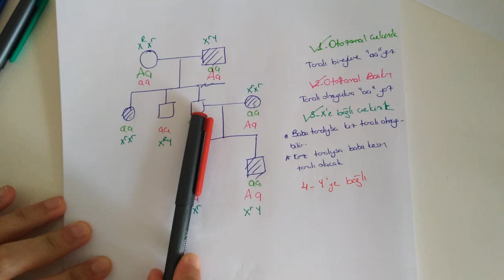10. SINIF BİYOLOJİ 1. DÖNEM 2. YAZILI SORULARI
Merhaba arkadaşlar sorularınızı ve tabi ki sınav sonuçlarınızı yorumlarda bekliyorum 😊😊